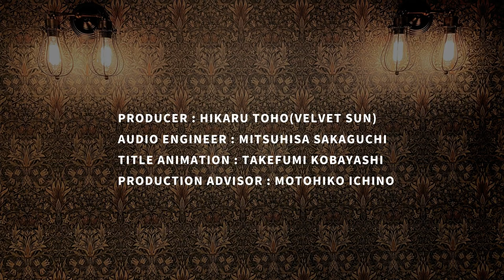triobricolage (Keisuke Furuki古木佳祐 Hiroyuki Ishikawa石川広行 Akira Yamada 山田玲 ​: velvetsun village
Musician :  triobricolage
Keisuke Furuki 古木佳祐(b)
Hiroyuki Ishikawa 石川広行(tp)
Akira Yamada 山田玲(dr)

August 8th 2021 live at velvet sun,Tokyo

Credit : velvetsun village
Producer : Hikaru Toho(velvet sun)
Audio engineer : Mitsuhisa Sakaguchi
Title animation : Takefumi Kobayashi
Production advisor : Motohiko Ichino

presented by Tables Delight